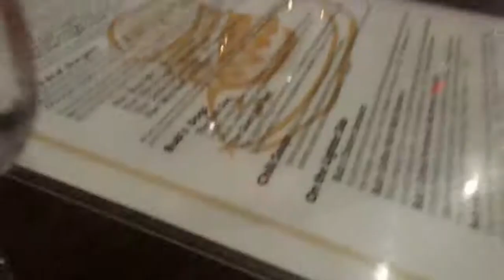Discussion about fans at Bub's Burgers with the group trip